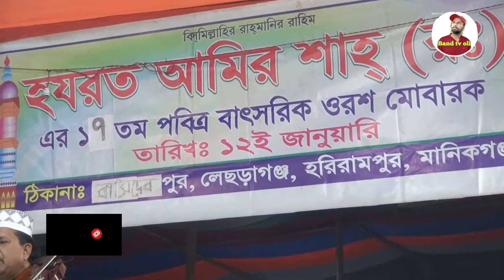রুহুল আমিন দেওয়ান কেমন বন্দনা গাইলেন Ruhul Amin Dewan22 January 2022